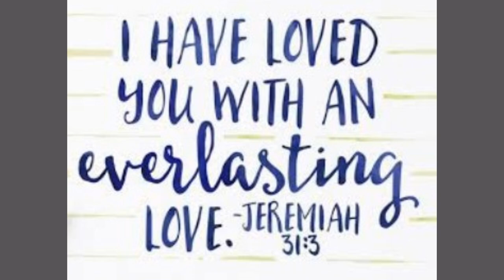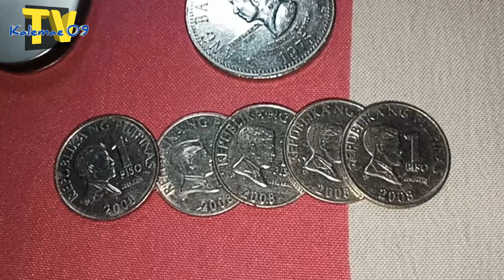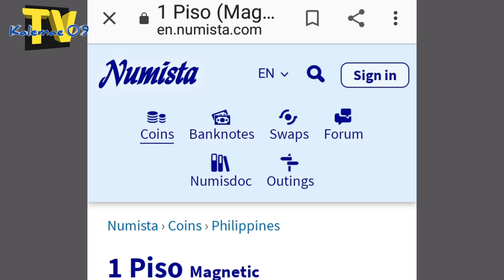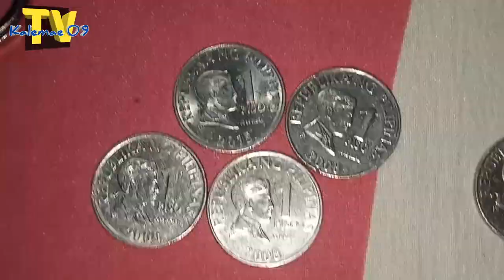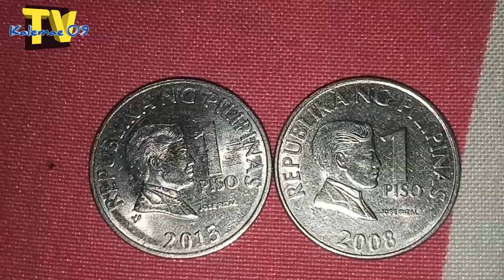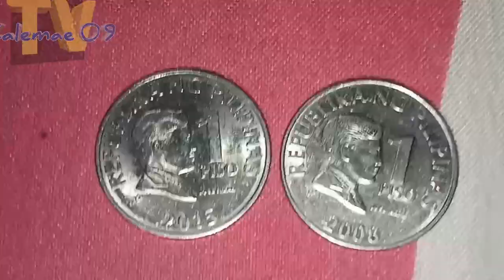Rare na uri ng 2008 1 piso/Frost 0.3% BSP coin KILALANIN